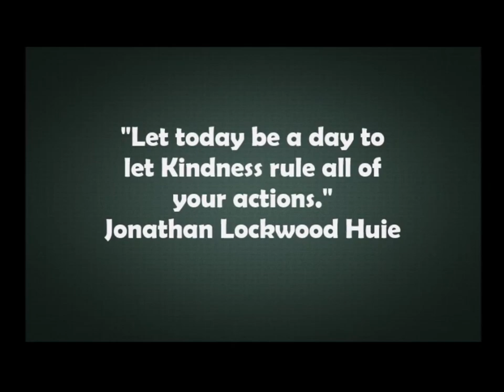Cavalier Corner Morning Announcements 3/30/2021